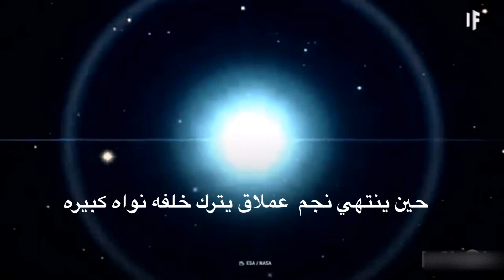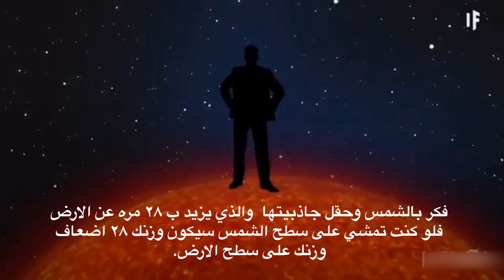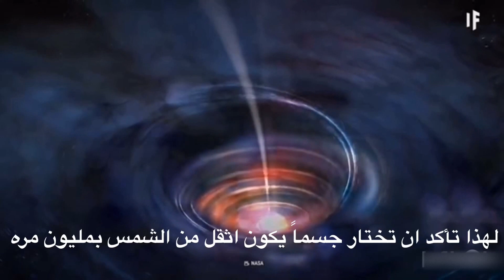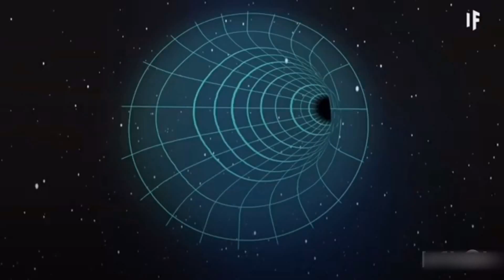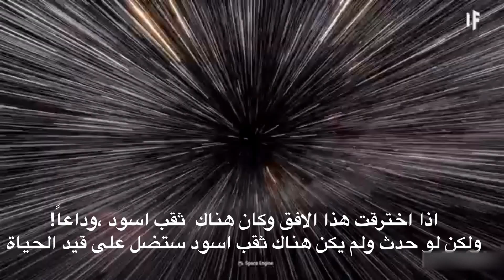ماذا لو وقعت في الثقب الأسود؟! ستيفن هاوكينق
ترجمة لسلسلة (ماذا لو) رُغم الصعوبة في المحتوى وافتقار اللغة العربية للمصطلحات العلمية الا ان هذه محاولة للتبسيط الحقائق والفهم ومواكبة العلوم والتكنولوجيا...
بالعربي_أسهل
تابع أستمتع وتعلم وشارك غيرك